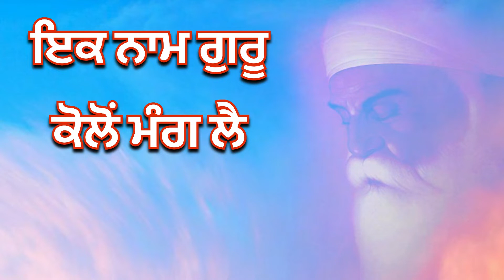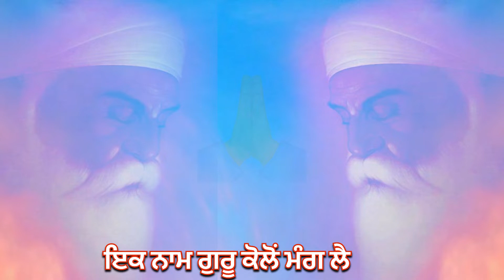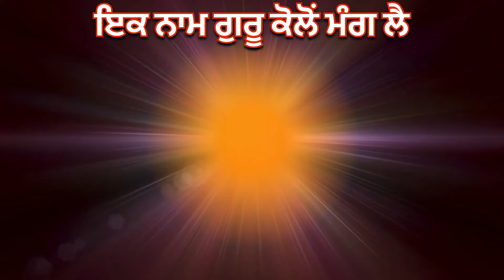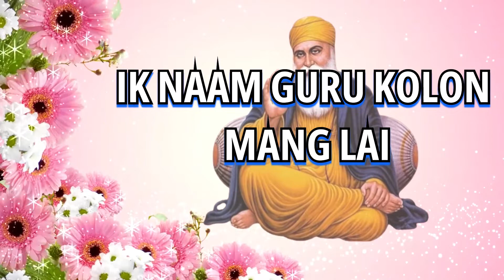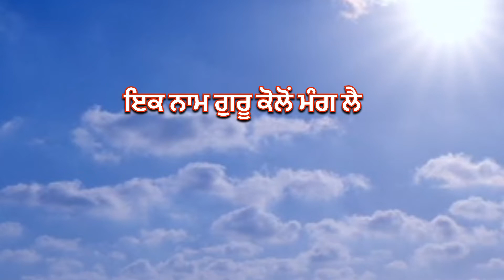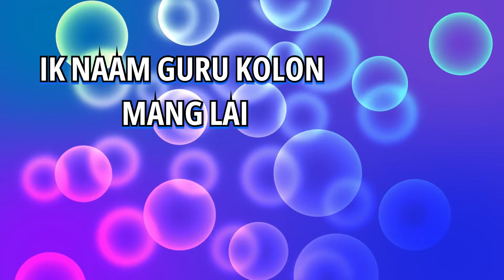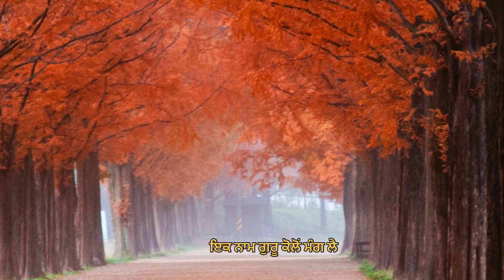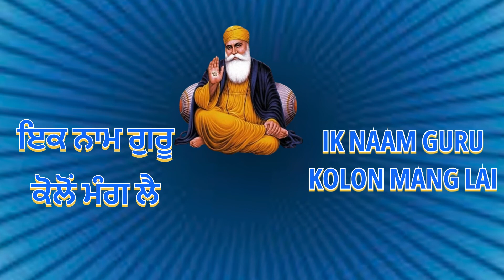Ik Naam Guru Kolon Mang Le । ਇਕ ਨਾਮ ਗੁਰੂ ਕੋਲੋਂ ਮੰਗ ਲੈ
Ik Naam Guru Kolon Mang Le
ਇਕ ਨਾਮ ਗੁਰੂ ਕੋਲੋਂ ਮੰਗ ਲੈ

Free credit Bhai Harbans Singh Ji Jagadhari Wale

Please visit my YouTube channel “amrikwalia” to see more videos based on Gurbani.